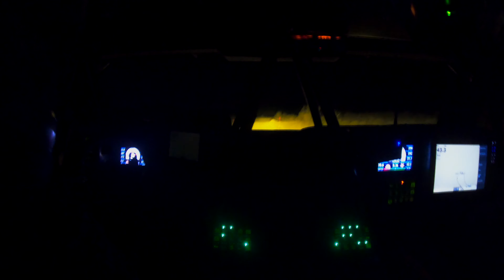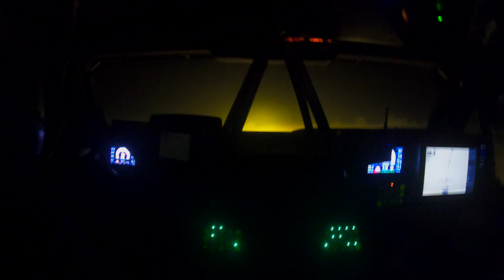Bryce Menzies: 2020 Vegas to Reno Qualifying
Come ride passenger with Bryce Menzies and Oren Anderson as they set the 2nd fastest time qualifying out in Apex, NV. Bryce will be racing Friday August 14th LIVE on Youtube and Facebook at 10am PST. Be sure to tune in!